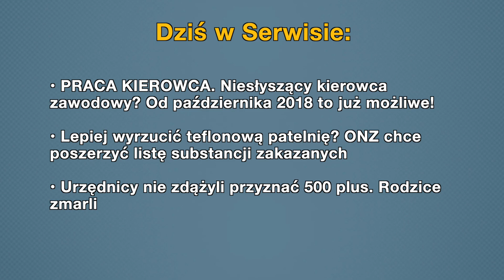Aktualności: 17.10.2018 | 2 (Tłumaczenie na Język Migowy - PJM)